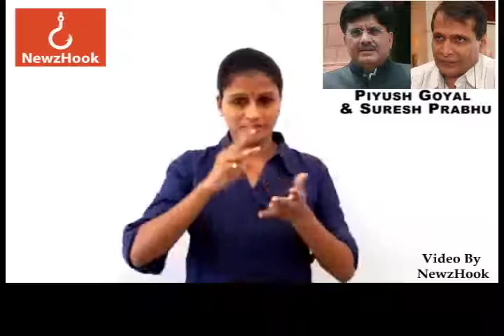Piyush Goyal is India's new Railways Minister – Indian Sign Language News by NewzHook.com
Piyush Goyal, who was promoted to cabinet rank on Sunday, will replace Suresh Prabhu as the rail minister.
Prabhu, who had offered to quit after a string of train accidents, sent out a goodbye message, soon after 13 ministers took oath of office after a cabinet reshuffle.
Goyal, who was earlier the minister of state for power, has a tough job ahead as the railways has to cope with a bad infrastructure and revenue shortage.
Along with Goyal, Dharmendra Pradhan, Nirmala Sitharaman and Mukhtar Abbas Naqvi were promoted to the cabinet rank.